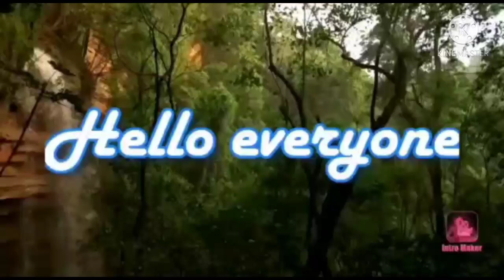MORNING VLOG! 2 ದಿನದಲ್ಲಿ ಗಾಳಿ ಮಳೆ ಜೋರಾಗಿತ್ತು! ನೋಡುವ ಬನ್ನಿ ಪ್ರಕೃತಿಯ ಇಂಪನ್ನ 😊